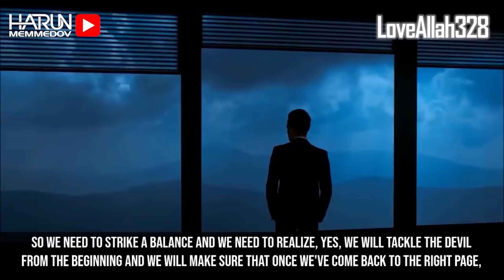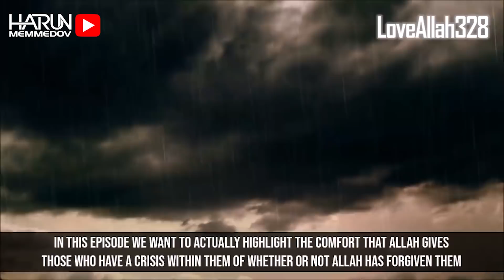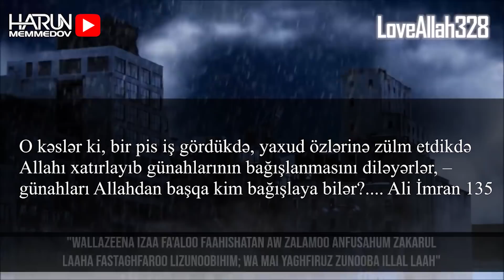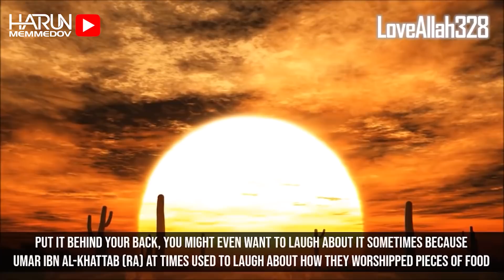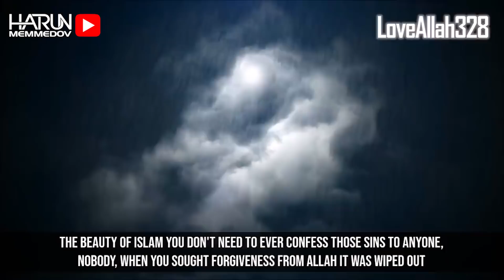BÖYÜK GÜNAHLAR İŞLƏDİKDƏ ALLAH SİZƏ BUNU DEYİR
Allahın salamı, əmin amanlığı bərəkəti üzərinizə olsun.Bu kanalda bacardığım qədər Allahı, Onun ayətlərini insanlara xatırlatmağa çalışıram (Youtube reklamlarını söndürmüşəm pul qazanmıram) Bu xeyir işdə sizində payınızın olmağını istəyirsizsə mənə bu link: ◀️ ▶️ vastiəsi yardımçı ola bilərsiz.Göndərdiklərinizi ehtiyaclı olan müsəlman ailələrə dağıdıram. "Mallarını Allah yolunda xərcləyənlərin və xərclədiklərinin ardından minnət qoymayan və əziyyət verməyənlərin, Rəbbi yanında mükafatları vardır. Onlara heç bir qorxu yoxdur və onlar kədərlənməyəcəklər" (Bəqərə surəsi 262)

“Those who spend their wealth in God’s cause, and do not follow their spending with reminders of their benevolence or hurtful words, will have their rewards with their Lord: no fear for them, nor will they grieve.”  (2, Baqarah / 262)